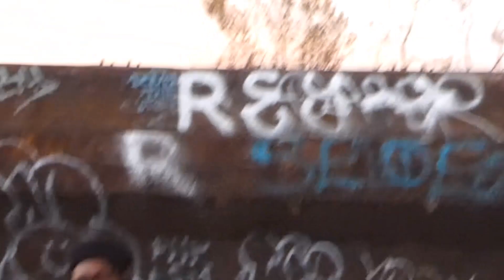Black Magic (Official Visual) 21Pillz ft. Showstoppers & Sneak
"Black Magic"
21Pillz | King Vegas | Sneak

From "The Recap: Vol 2"
(originally released on "The Showstoppers: The LP")

Dir/Edit: Steve Pillberg
Cam: Jovan Miller, Austyn Winchester, Oxaveon Mosley